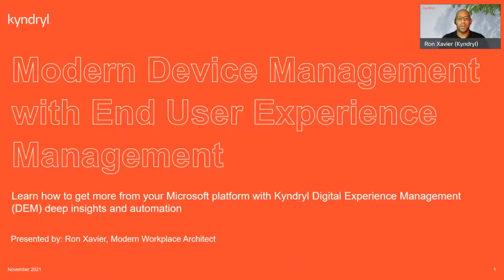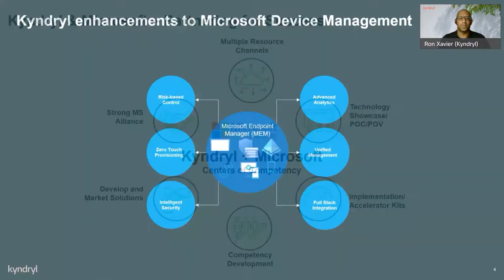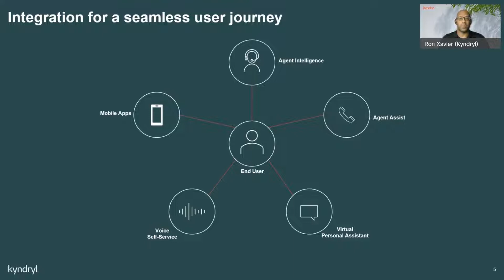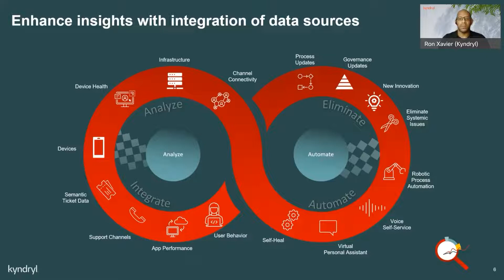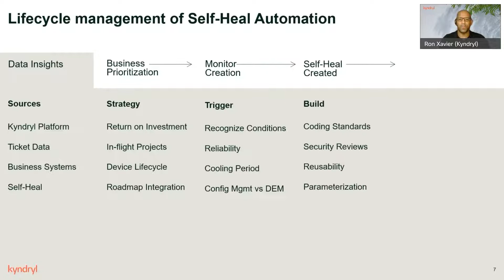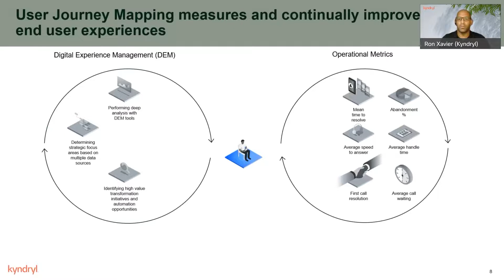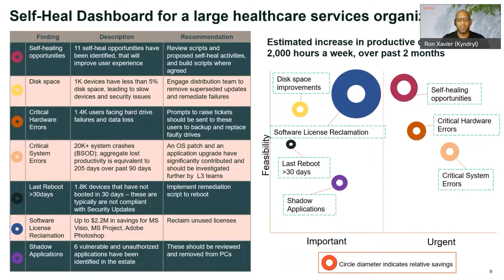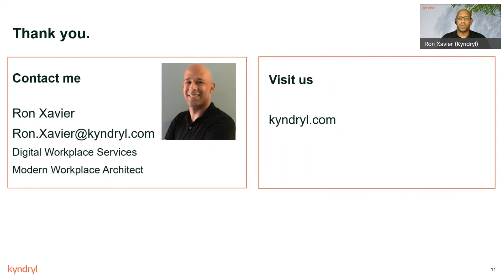Learn how to get more from your MS platform with Kyndryl Digital Experience Management | OD407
Hybrid and cloud management of devices offers flexible options for a hybrid workplace and with Digital Experience Management you gain deep insights to proactively resolve issues, enable self-service, and constantly improve the end user experience. Let us share with you how our customers empower the end user allowing them to spend more time being productive.